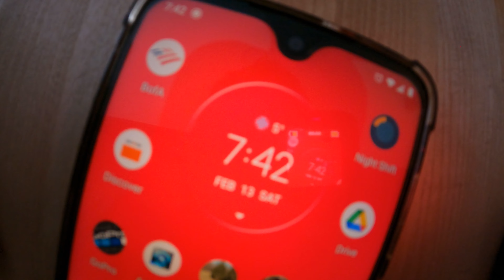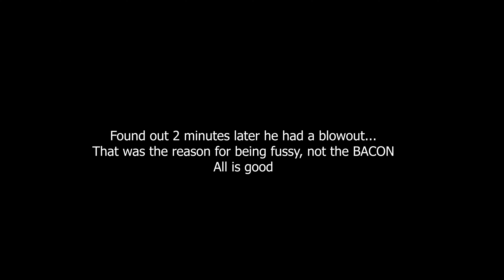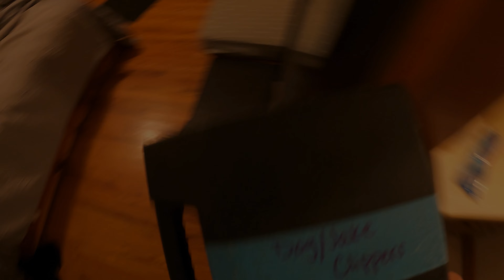Quarantine Day 2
I Love my wife so much. This is why...